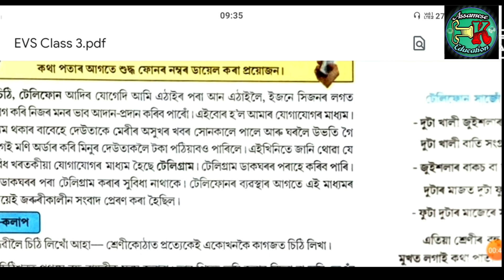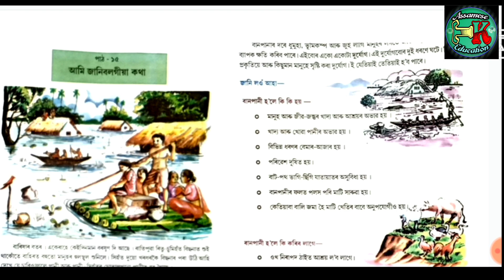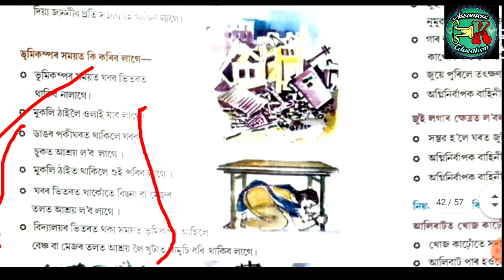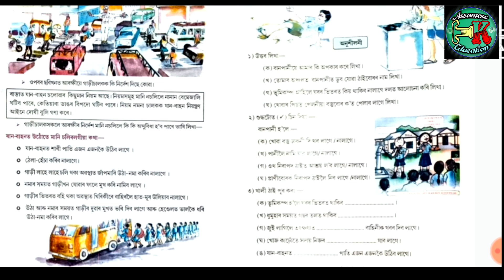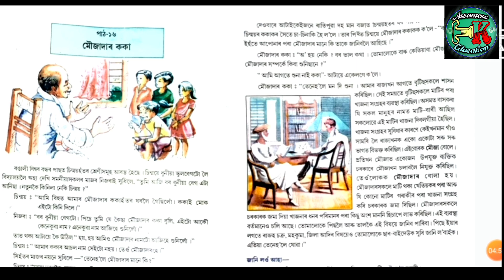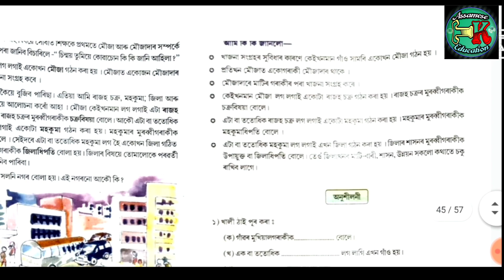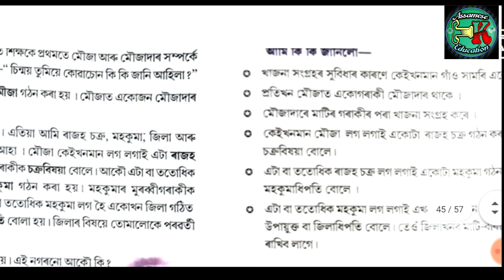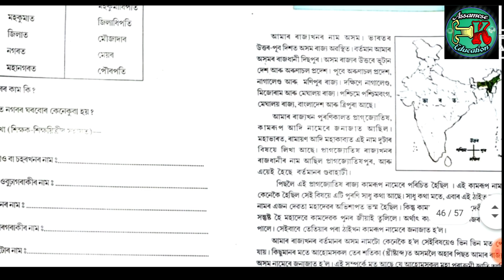Assam TET 2021 // Environmental Science - EVS // Part 6 By TK Assamese Education